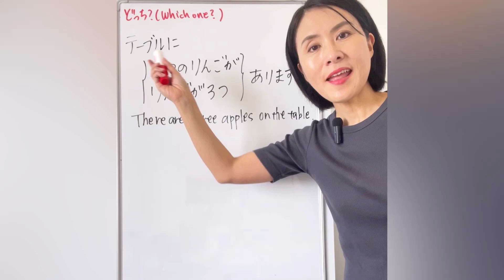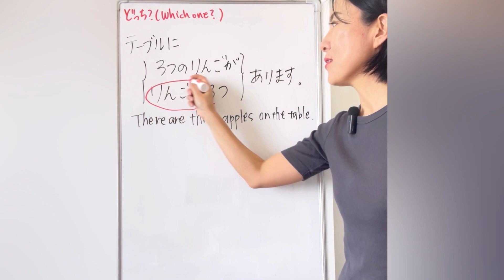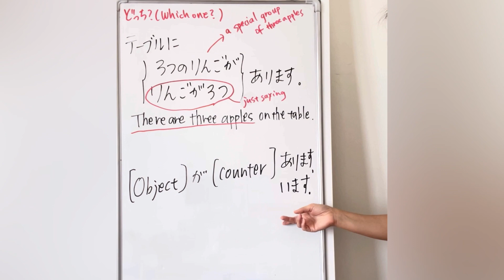三つのりんご？りんごが三つ？🍎🍏🍎｜JLPT